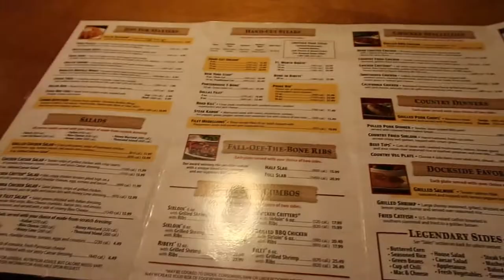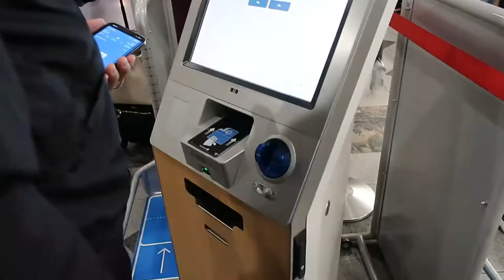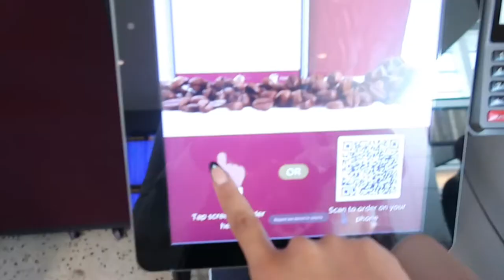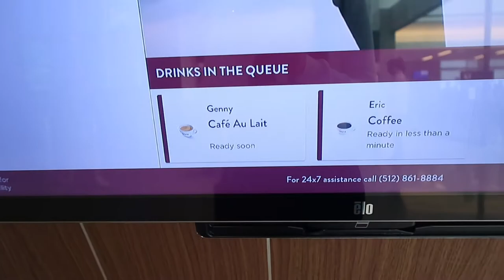Prep with me for Vacation! airport + packing + nails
Wow, did I really just edit another video on time? lol
This was so chaotic guys, I was literally prepping for so long because I was so excited and all the packing ended up being so last minute.